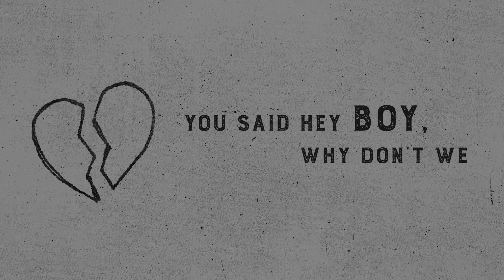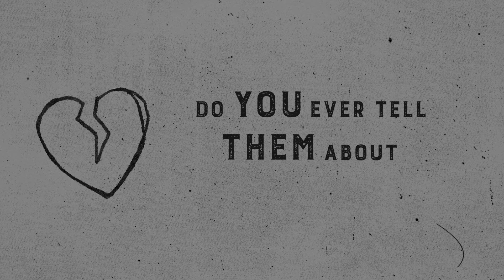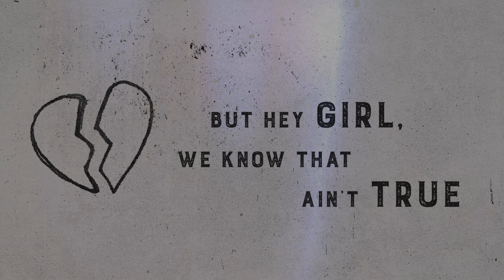Josh Ross - Matching Tattoos (Official Lyric Video)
to join Josh’s text list and receive updates on music, merch, tour and more!

Music video by Josh Ross performing Matching Tattoos (Lyric Video).